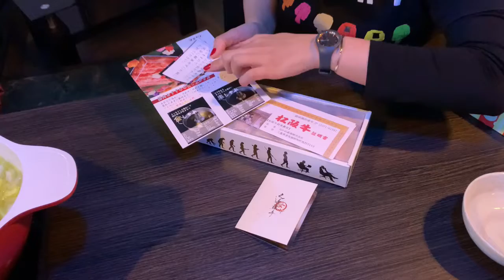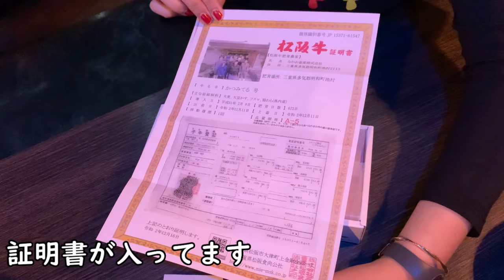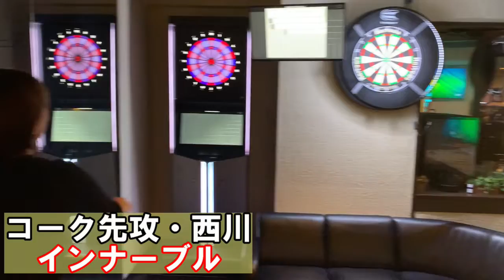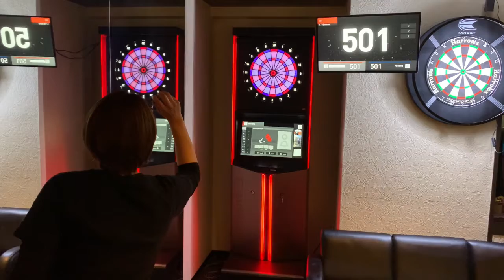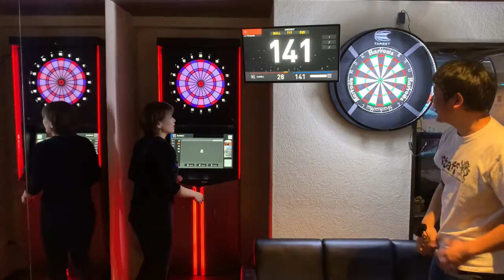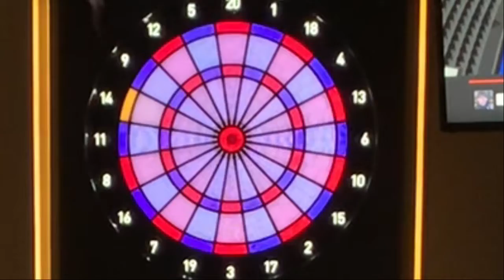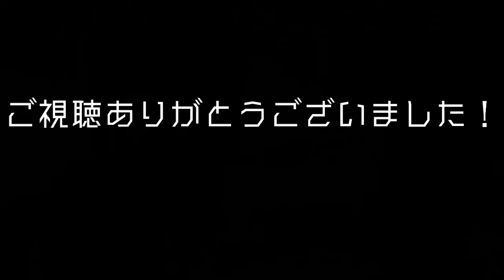ソフトダーツ対ハードダーツ！勝てれば超高級、特許技術を使用したお肉が食べれます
田臣チャンネルでプロ育成企画を受けている西川綾。
今回は超高級お肉を賭けてダーツで勝負！
東田臣はハードダーツで、西川綾はソフトダーツで５０１の一本勝負！

東田臣
Soft Darts Professional Tour Japan２０１９年ランキング16位
FarEastDarts神戸店ダーツショップに勤務

西川綾
大阪府大阪市曽根崎にあるＢＡＲ　ＣＲＯＳＳに勤務するスタッフ。
ダーツ歴1年半
東田臣プロの指導を受けて来年度のＪａｐａｎレディース参戦を目指してます！